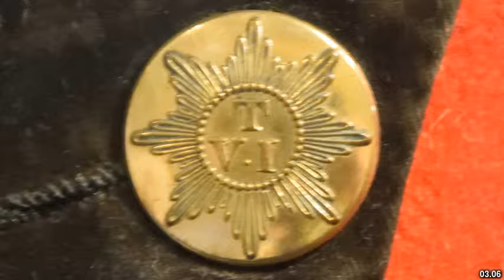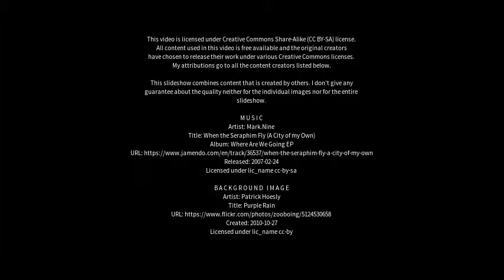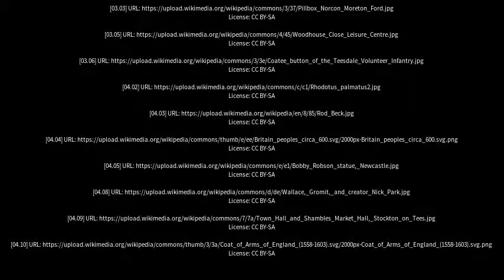Best places to visit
Best places to visit - Wolsingham (United Kingdom) Best places to visit - Slideshows from all over the world - City trips, nature pictures, etc.